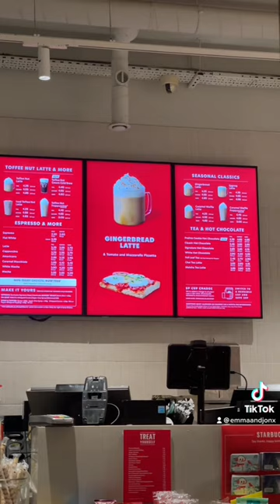Trying Starbucks Eggnog Latte for the First Time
⭐Instagram⭐ @emmaandjonx
⭐Twitter ⭐@emmaandjonx

Thanks